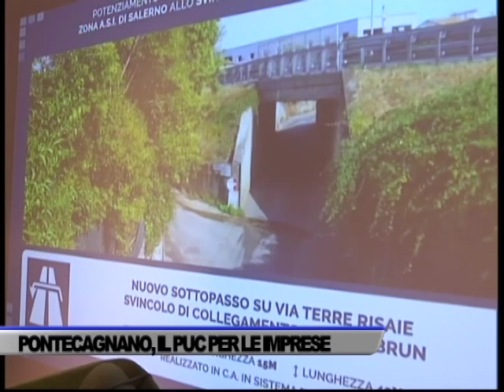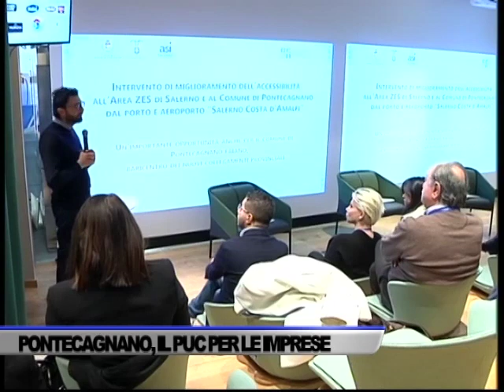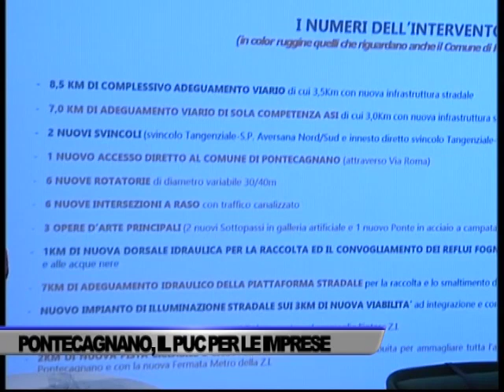PONTECAGNANO FAIANO, ECCO COSA IL PUC PREVEDE PER LE IMPRESE - SERVIZIO TG DEL 31/03/2023